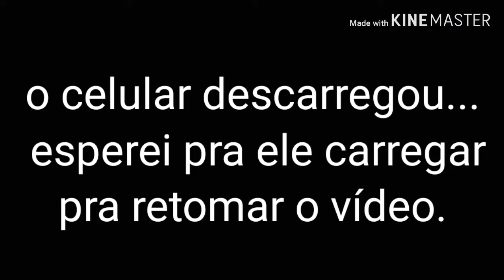Desafio do TIK TOK #2 / FALÊ GABRIEL/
Falê!turu bom amados e amadas? 2° vídeo do desafio do TIK TOK,10 likes nesse vídeo ok,aí eu trago a 3° parte amo vocês...
meu nome e Carlos Gabriel 😉 tenho 14 anos e moro em Belém do Pará.